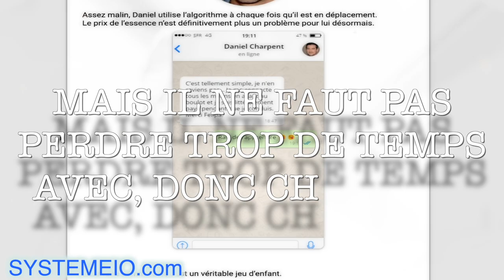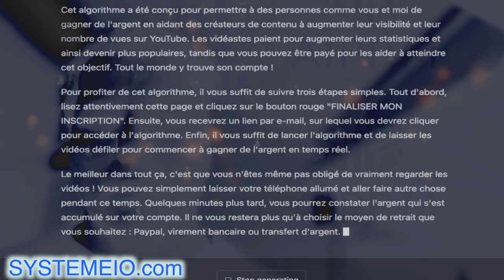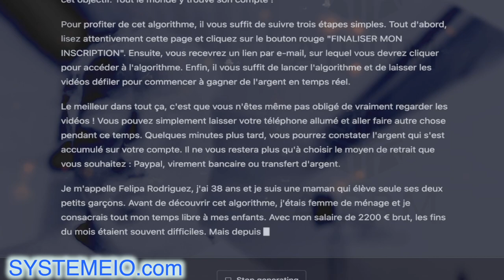ChatGPT pour promouvoir des arnaques sur 1TPE